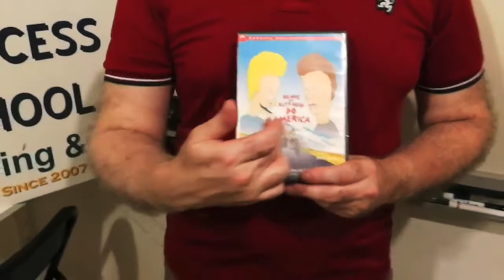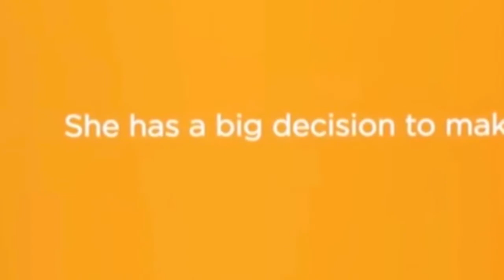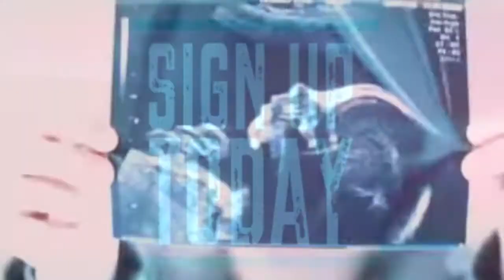Movie Salon - No Clue / Beavis and Butt-Head do America / Juno